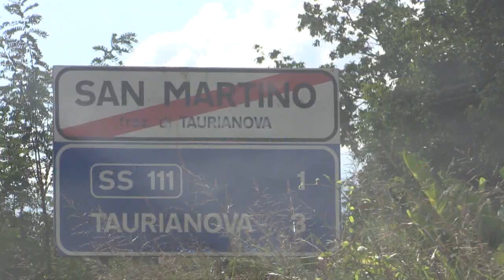ESTORSIONE, INTESTAZIONE FITTIZIA: 8 ARRESTI | IL VIDEO